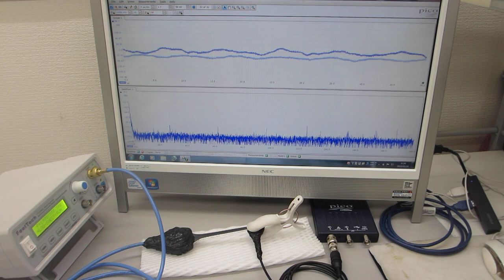オリジナル超音波プローブの送受信テスト（超音波システム研究所）